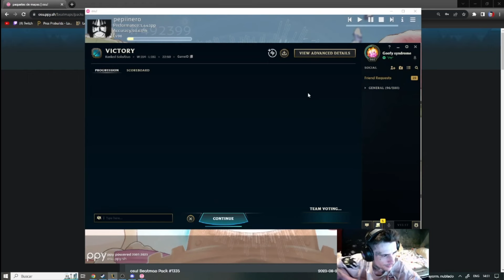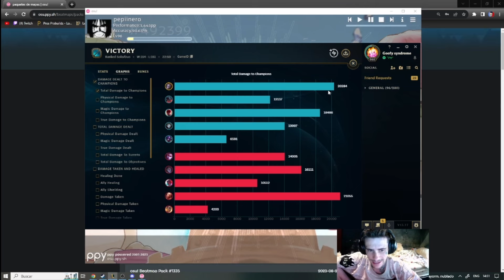Pepiinero juega ⚙️ORIANNA vs Yone ⚔️ Soloq Master Eu